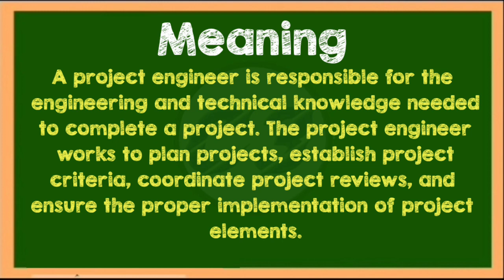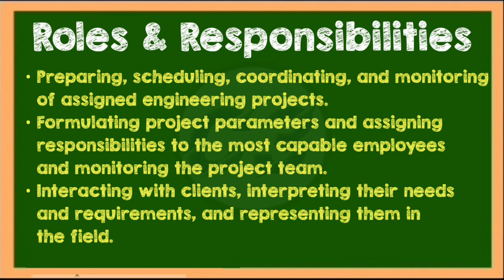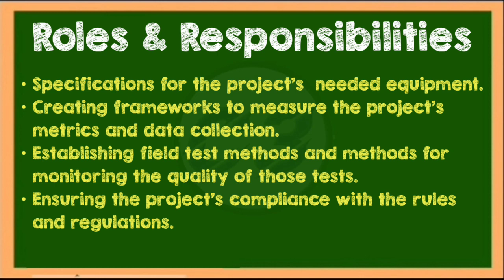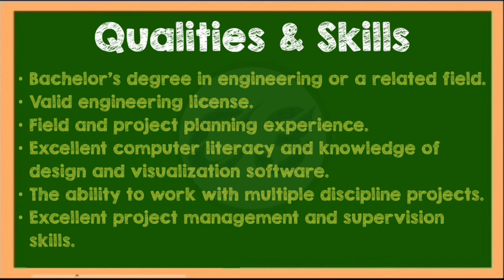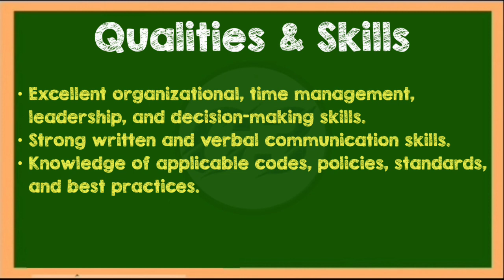Project engineer job description | Roles and Responsibilities |Qualities Skills |interview questions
project engineer
project engineer job description

civil project engineer job description
construction project engineer responsibilities
project engineer job duties
engineering program manager job description